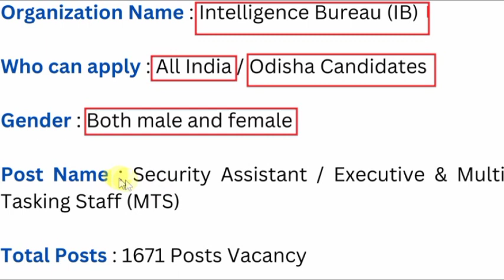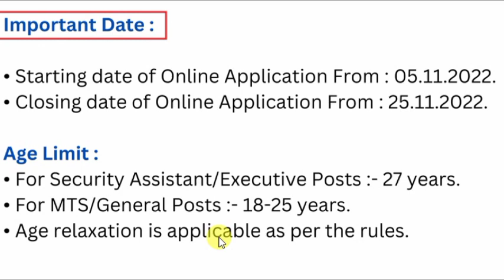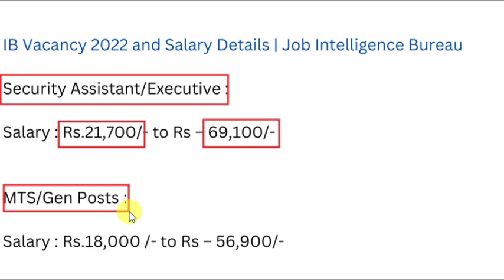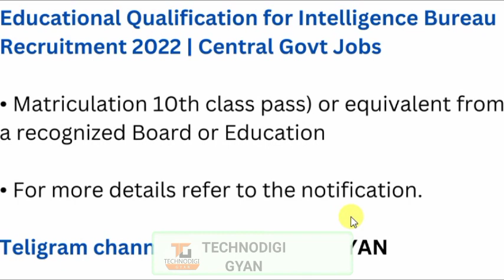mts recruitment 2022 | ib mts recruitment 2022 | ib security assistant | odisha job post | odia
odishaliveupdates mts recruitment 2022 | ib mts recruitment 2022 | ib security assistant | odisha job post | odia

About this Video 🎦:- In this video, You come to know about proclaimation of Naveen Pattanaik for land mutation registration in odisha for all land holders famer.

Introduction:- 👇👇👇👇
Hello Friends & Elders, Welcome to Our Technodigi gyan YouTube Channel. I am Dusmanta kumar meher, Dusmanta Meher, Dushmanta,  from csc center Pandkul, csc centre Pandkul Odisha. In this Channel, you will find Technical  & Educational Related Video in Odia Language.

Topic Covered:
odisha postal jobs 2022
postal job vacancy 2022
tata power job 2022
tahasil office job odisha block level jobs
ossc recr uitment 2022
amin recruitment
odisha nijukti
odisha job
odisha village level jobs vacancy
job vacancy
odisha panchayat samiti recruitment 2022
odisha gram panchayat recruitment
job in odisha
odisha job
odisha postal recruitment 2022
odisha gram panchayat recruitment 2022
accountant recruitment
free job alert
gram panchayat recruitment
odisha govt jobs 2022
panchayat recruitment

Other Terms :
ib security assistant mts recruitment 2022
ib security assistant vacancy 2022
ib security assistant syllabus 2022
ib new vacancy
ib mts vacancy 2022
ib notification 2022
ib new vacancy 2022
ib security assistant bharti 2022
ib mts syllabus 2022
ib security assistant notification 2022
mha ib recruitment 2022
ib new recruitment 2022
ib recruitment 2022 pdf
ib recruitment 2022 application form
govt job odisha
Odisha Job.
10th Pass Jobs in Odisha 2022.
10th Pass Bank Jobs.
Odisha Job.